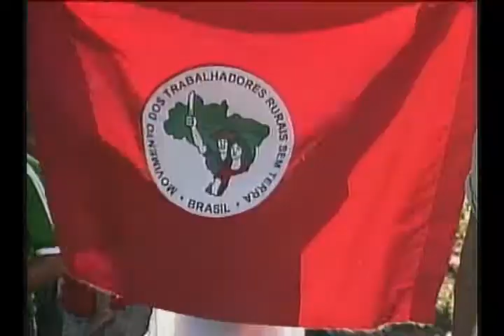MST TREVO 13 04 11 JORNAL DE MATO GROSSO